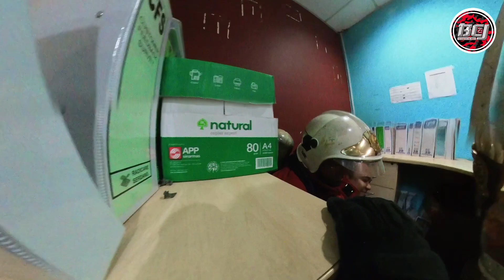Selamatkan Mangsa Terperangkap Dalam Bangunan | BCJ29 • The Ultimate Guide to Fire Fighters